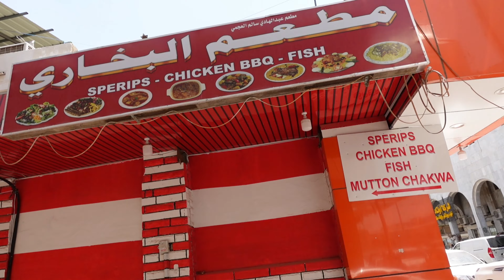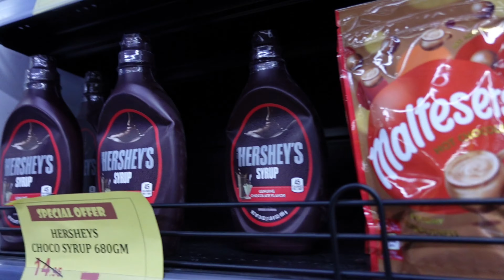FREE NA PEPPHIE INAYAWAN ||LAUGHTRIP AT KULITAN SA BATHA || FREDIE LLUREN VLOG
@tibongsvlog   pumunta kami sa batha para magpa update ng aming atm card o payroll sa alraji kasama ko si ferdinand danny at gilbert at kumain kami sa speribs first time ko kumain doon saka sunod na ng grocery para sa pangangailangan bilang ofw at syempre di mawawala ang kulitan ang mga scenes  na iyong mapapanood ay pawang kulitan lng walang seryosohan para happy parin kahit mainit nag panahon dito sa bansang saudi arabia maraming salamat sa panood hanggang sa muli god bless